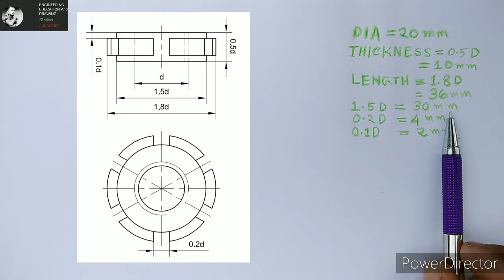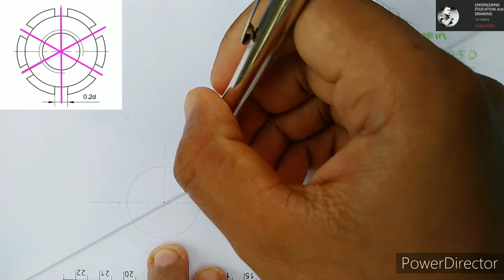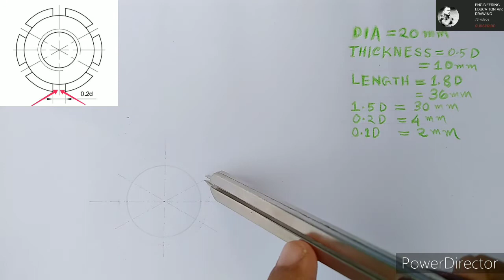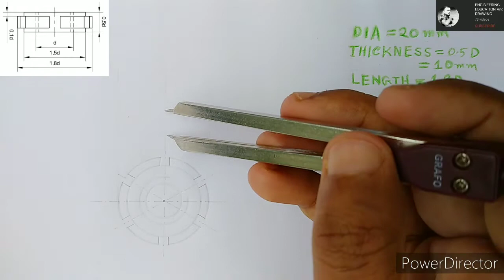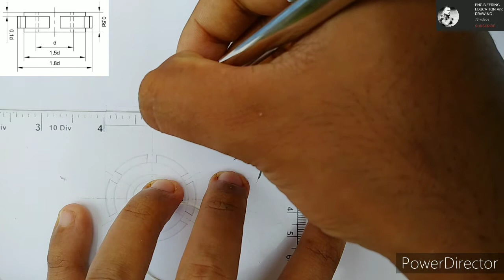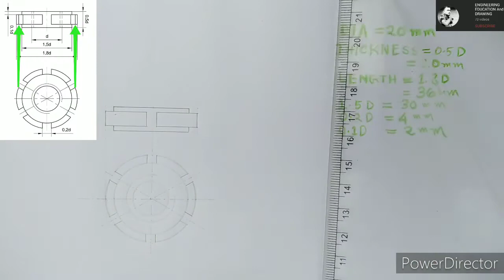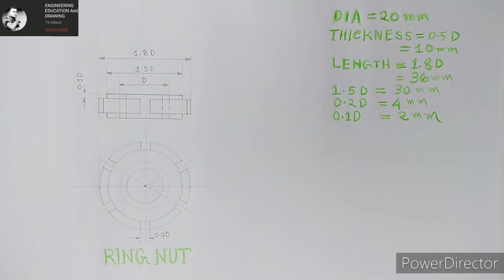RING NUT DRAWING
engineeringeducation11

 ENGINEERING EDUCATION AND DRAWING.

ENGINEERINGEDUCATIONANDDRAWING.